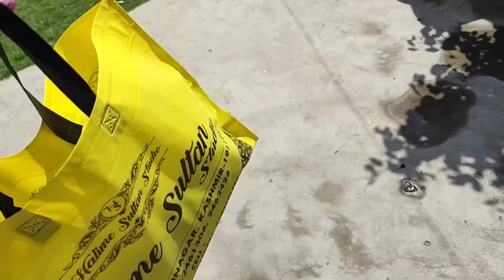TENEMOS QUE DEJAR KASHMIR, A DONDE VAMOS? ✈️